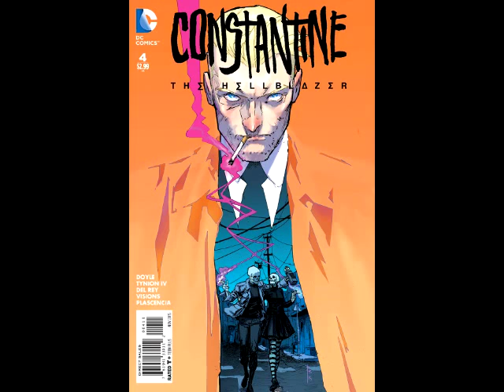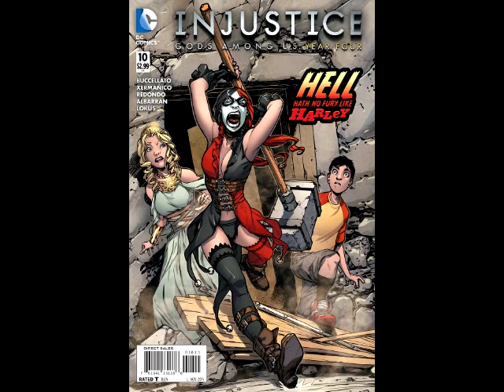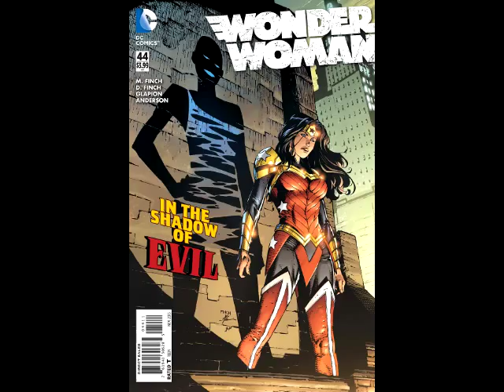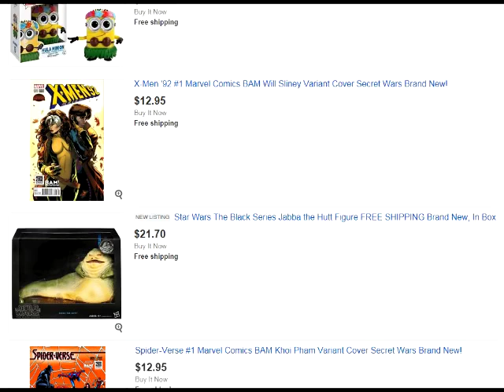He's Got Issues #191.2: DC Comics, 9/16/15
DC COMICS
Batman Arkham Knight Genesis #2 (Of 6)
Bizarro #4 (Of 6)
Black Canary #4
Constantine The Hellblazer #4
Doomed #4
Dr Fate #4
Green Lantern The Lost Army #4
Harley Quinn #20
Injustice Gods Among Us Year Four #10
Martian Manhunter #4
Prez #4 (Of 6)
Robin Son Of Batman #4
Secret Six #6
Sensation Comics Featuring Wonder Woman #14
Superman Wonder Woman #21

Trades:
100 Bullets Volume 3 TP
Batman Noir Hush HC
Batman Volume 7 Endgame HC
Flash Season Zero TP
New Teen Titans Volume 3 TP
Swamp Thing By Scott Snyder Deluxe Edition HC